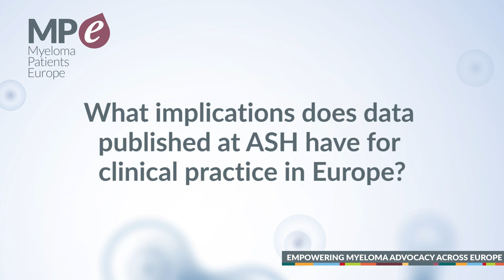ASH 2019 preview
Video filmed with Dr Katja Weisel, University Medical Center Hamburg-Eppendorf in Germany to summarise the most important topics presented during the American Society of Heatology (ASH) Annual Meeting 2019.